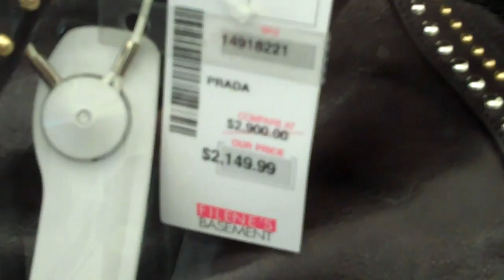Fashion Faceoff -- Dueling Discounters 5 (Accessories)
Nordstrom Rack and Filene's Basement duke it out to see which store is the best discount destination in NYC's Union Square.